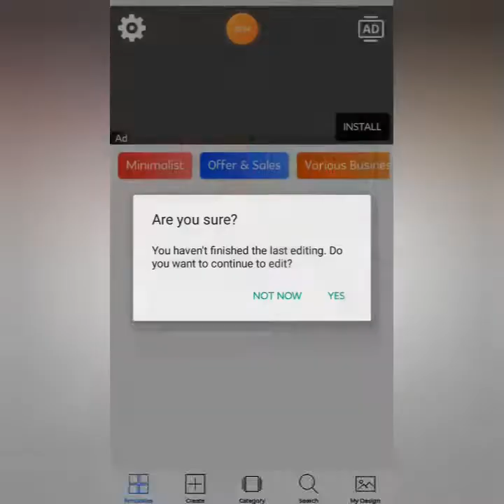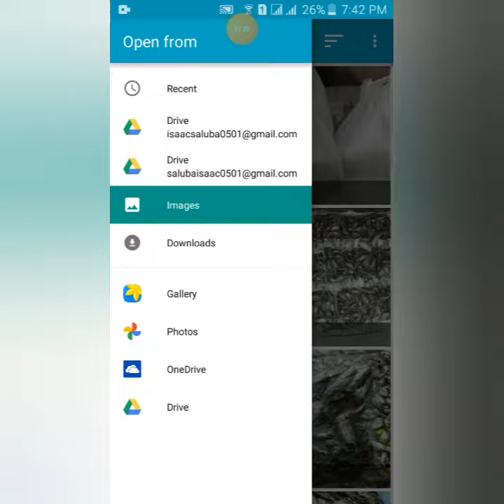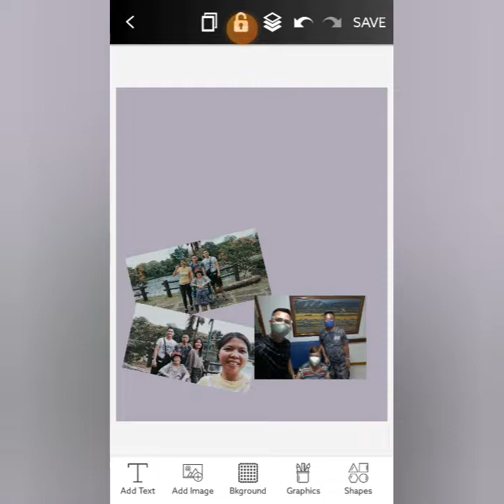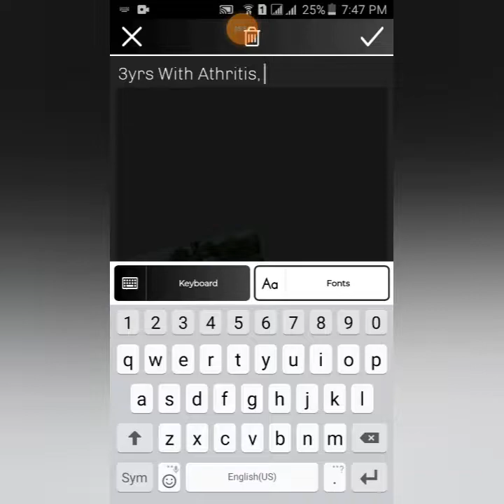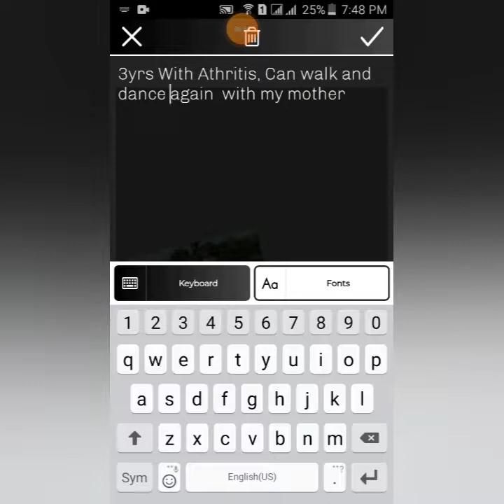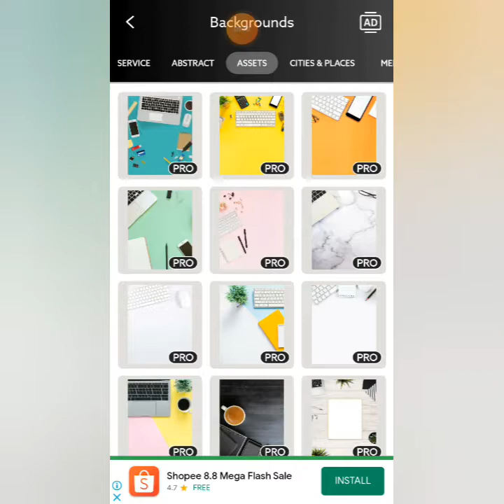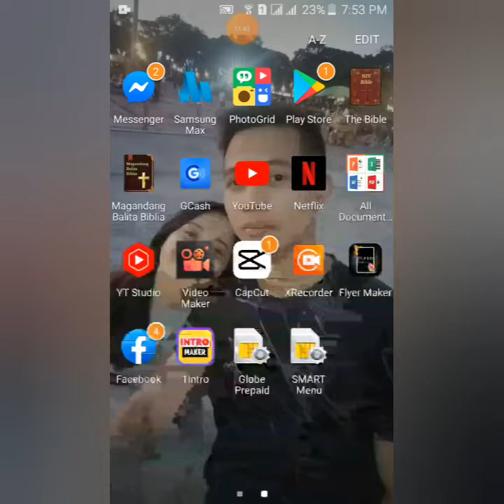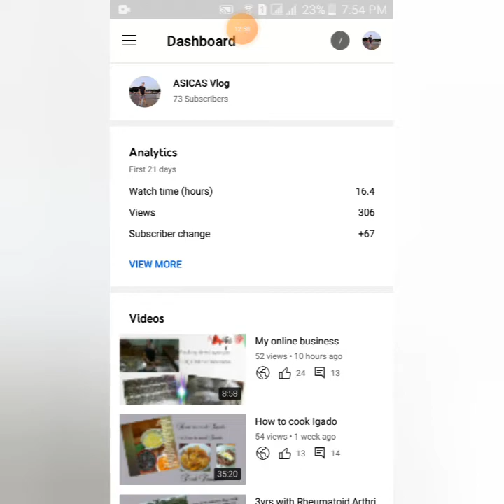How to create a thumbnail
I hope you'll learn from this simple tutorial. Thank you guys for watching and supporting my youtube channel. GODbless everyone !